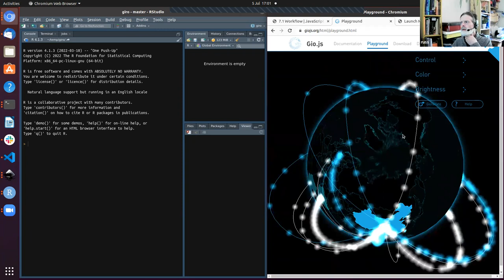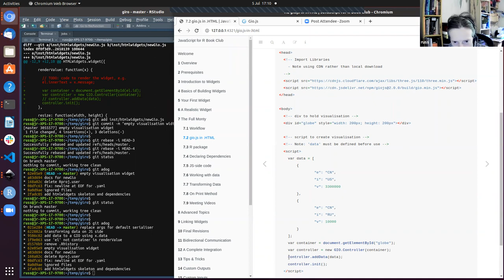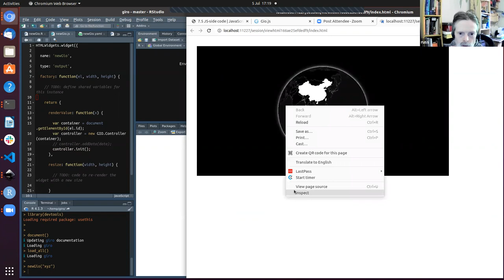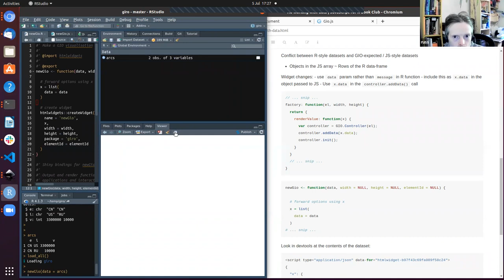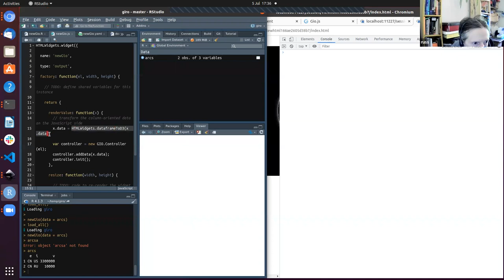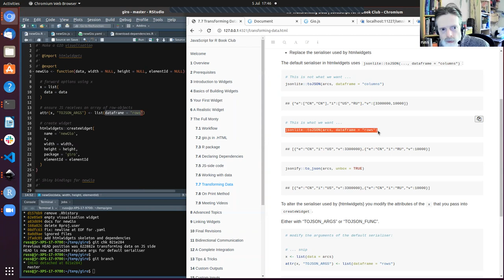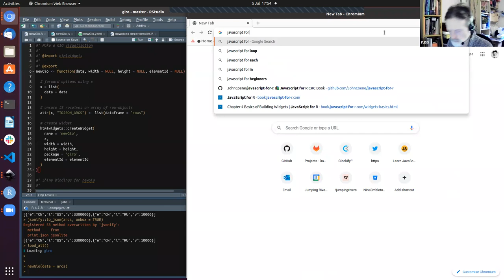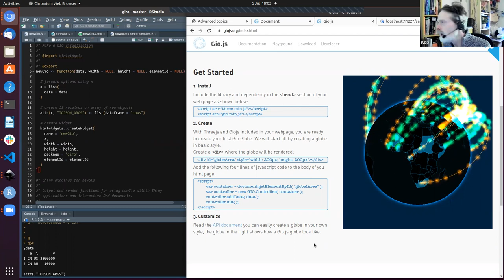JS4R: The Full Monty (js4r01 7)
Russ Hyde presents Chapter 7 ("The Full Monty") from JavaScript for R by John Coene on 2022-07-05, to the R4DS JS4R Book Club, Cohort 1.